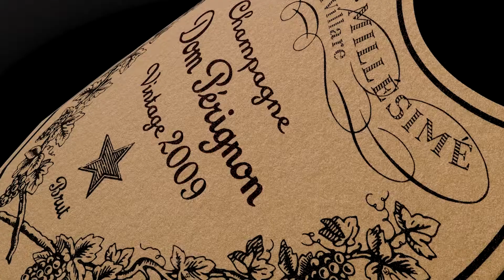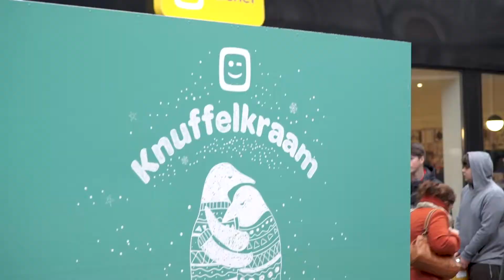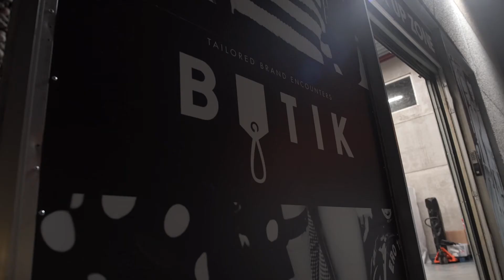BUTIK Aftermovie 2017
TAILORED BRAND CONTEXTS THAT MAKE PEOPLE TRY, TALK, INFLUENCE AND ACT.

Created by BUTIK agency

musiccredits:
 - Mike Tohr & Nico Morano - Clay (Original Mix)
 - Patrice Bäumel - Glutes (Original Mix)
 - Clean Bandit - Rather Be ft. Jess Glynn (OVERWERK Remix)
 - AC Slater & Herve - Misfits ft. Purple Velvet Curtains